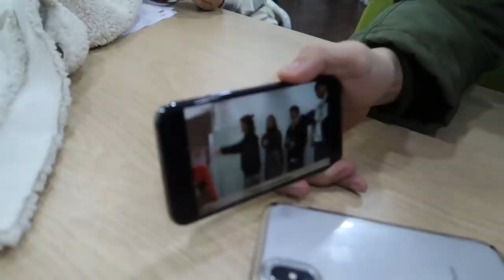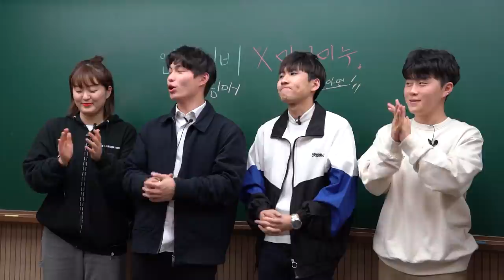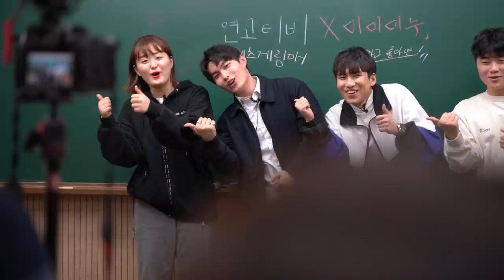미미미누 X 연고티비 드디어 성사되었습니다